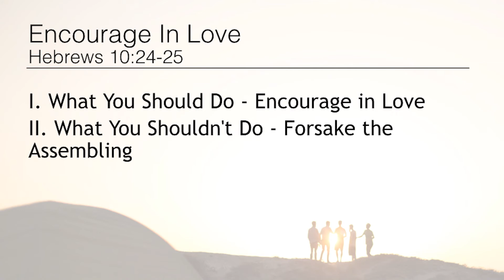Sermon | John Kim | Encourage In Love | Hebrews 10:24-25